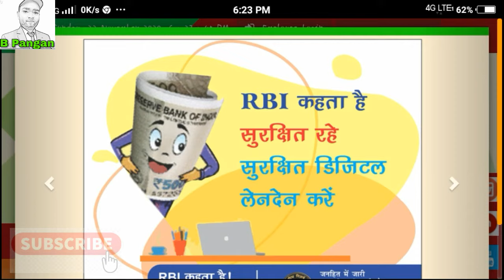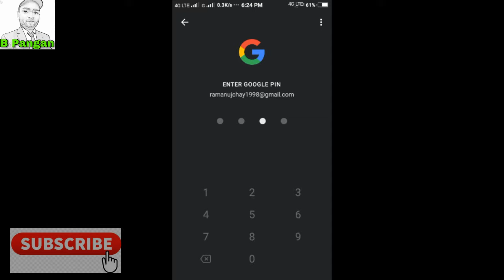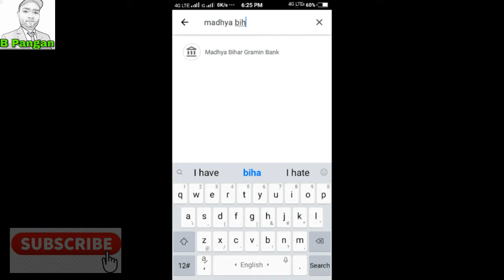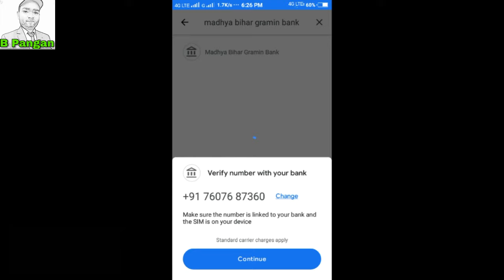दक्षिण बिहार ग्रामीण बैंक को Google Pay में link कैसे करे ? // How to link DBGB in Google Pay ?